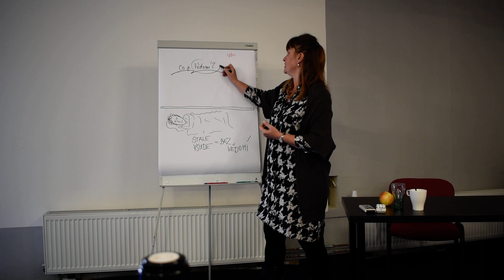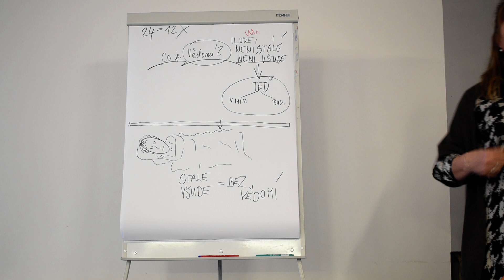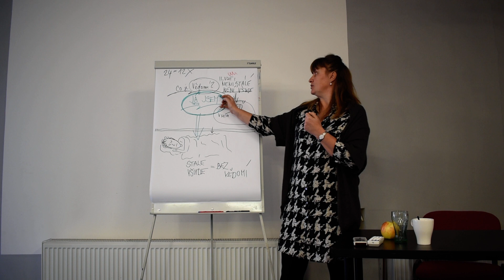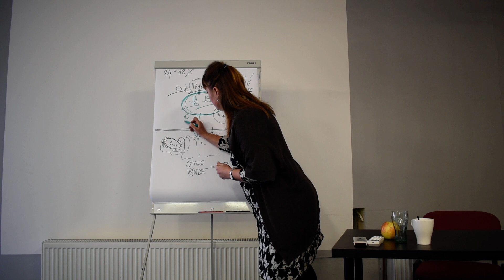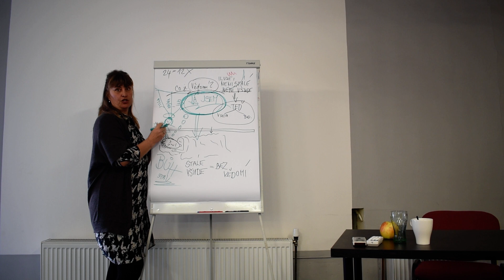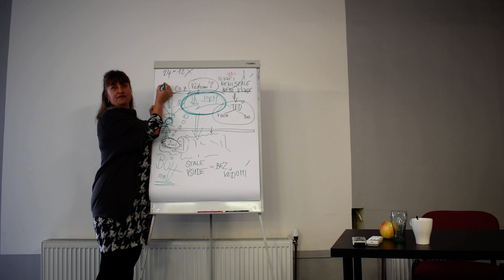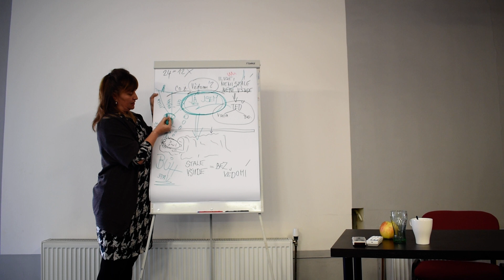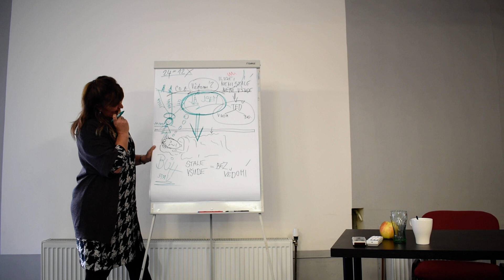2020-02-22_Zdena Pohlreich, 02-Co je to vedomi